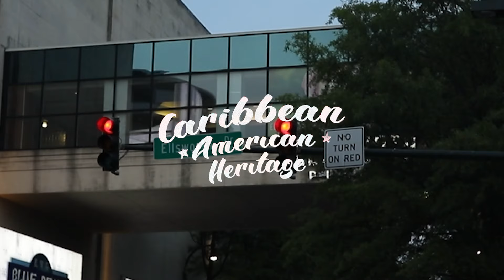Caribbean-American Heritage Month Music & Arts Festival 2023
Carnival Nation returns with Silver Spring's biggest Cultural Festival!